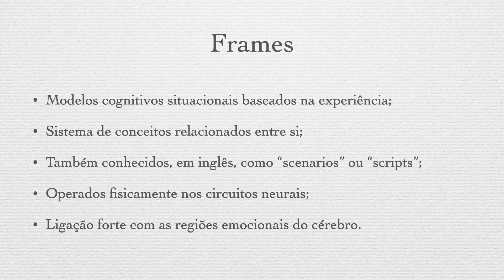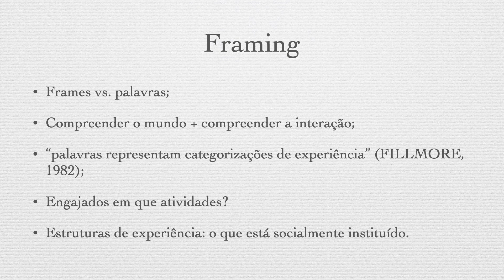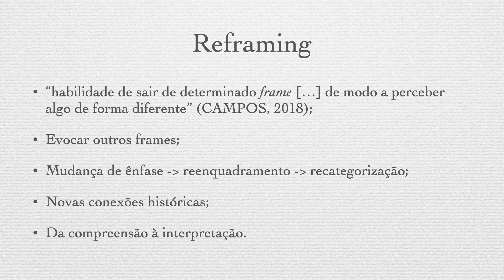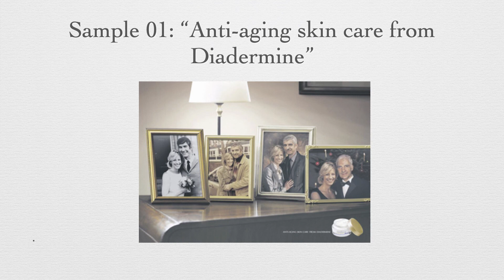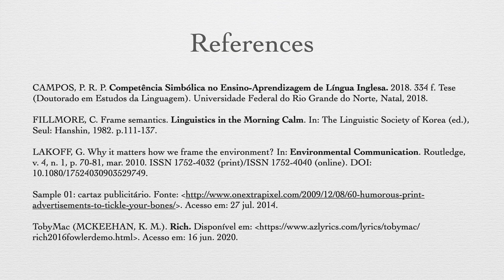Reframing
A noção de "frame" e o "reframing" como estratégias para interpretar textos.